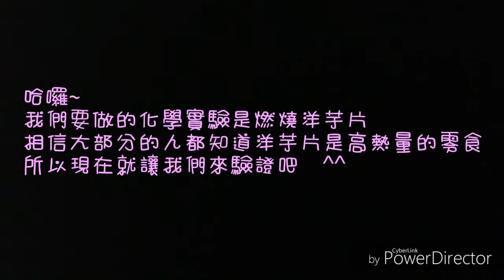化學小實驗 燒薯片